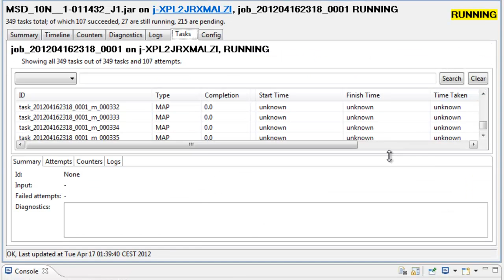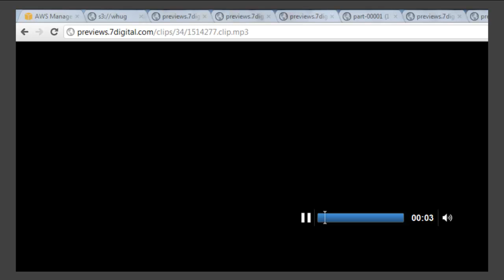WHUG 2. "Elastic MapReduce ..." - Official Trailer | whug.org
The title of the presentation: "Amazon Elastic MapReduce - how to build Hadoop cluster quickly and easily"

Join us at whug.org and come to watch this presentation (May 14, 2012 - MIMUW, Warsaw).